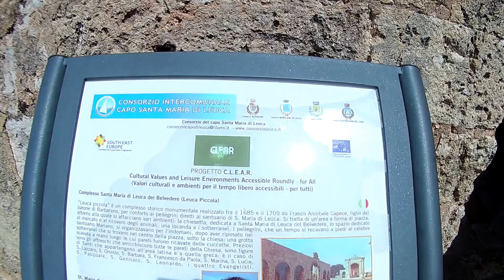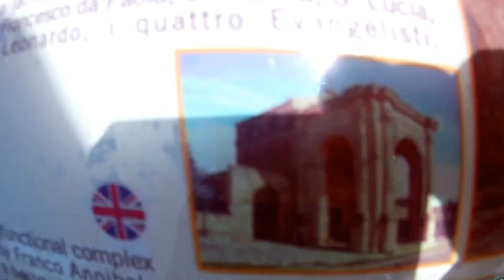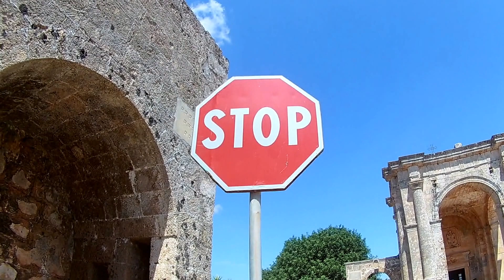LEUCA PICCOLA - sull'antica strada dei pellegrini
Per Ulteriori INFO consultare il Bellissimo Link del mio Caro Amico Pantaleo CIULLO